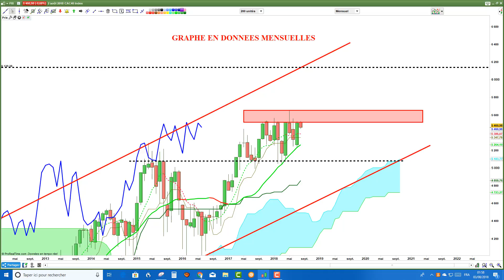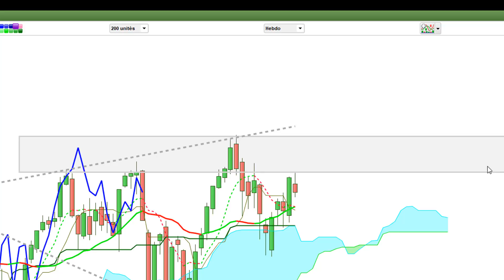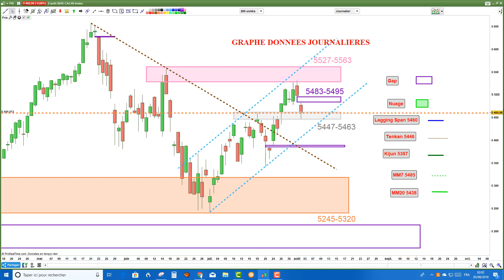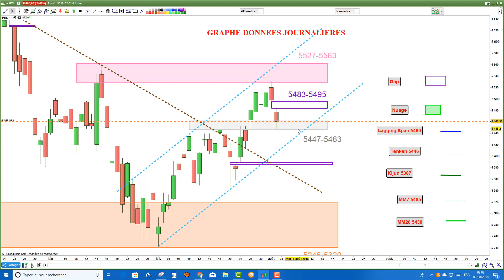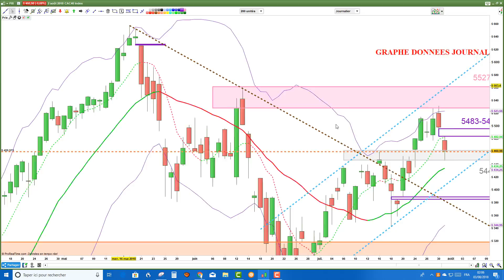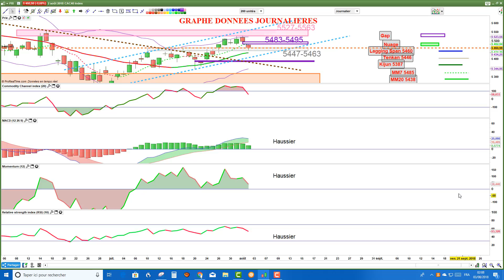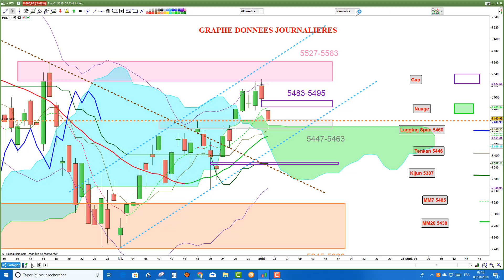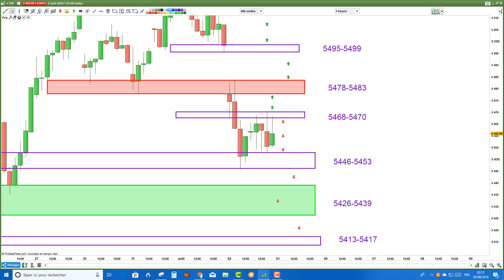CAC40: analyse technique et matrice de trading pour vendredi [03/08/18]